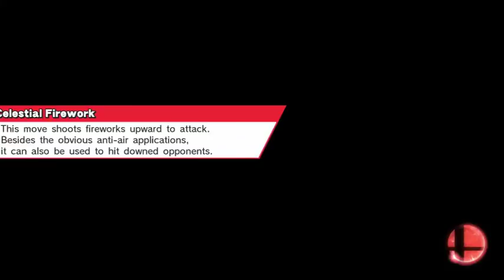Hole Lota Take Your Heart Amateur - Shamrock(Zelda) vs Pikachode(Shiek) - WR 3